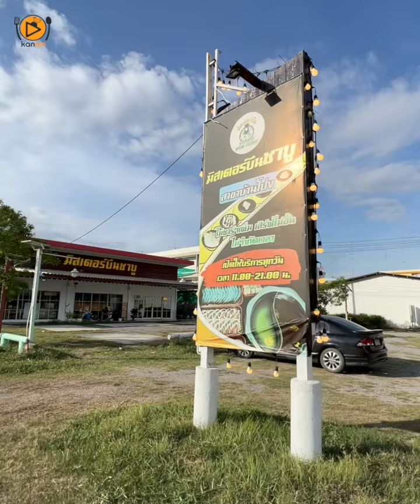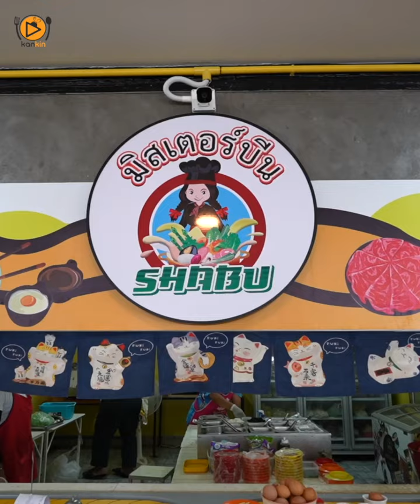มิสเตอร์บีนชาบู สาขาบ้านโป่ง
ชาบูบุฟเฟ่ต์สายพานอิ่มไม่อั้นไม่จำกัดเวลา 269.- รวมเครื่องดื่มของหวาน มีให้เลือกกินมากกว่า 50 รายการ เมนูที่ต้องโดน กุ้งแกะ ปลาหมึกยัดไส้ ปลาหมึกสด กุ้งดอง และอื่นๆอีกมากมาย ใครสายชาบูต้องมาลอง

⏱ 11:00 - 21:00 น.
📍 ซอยปากแรด 14 หลังโลตัสค่ายหลวง อำเภอบ้านโป่ง จังหวัดราชบุรี